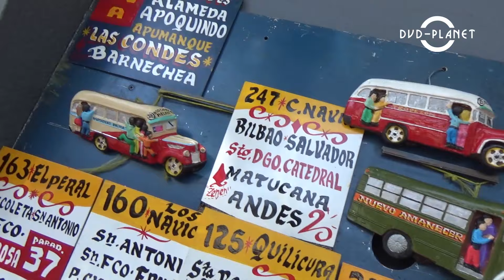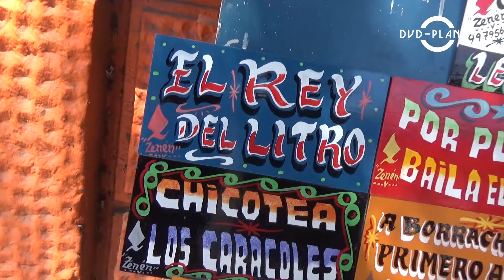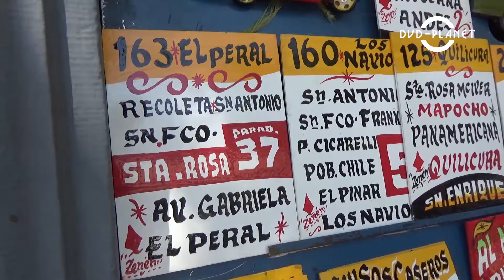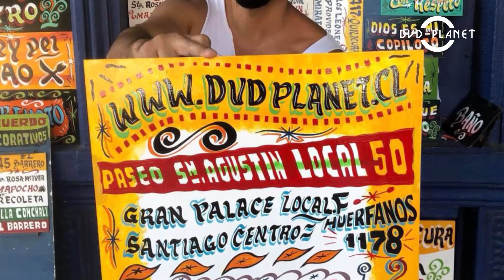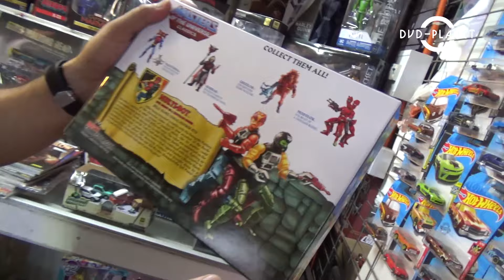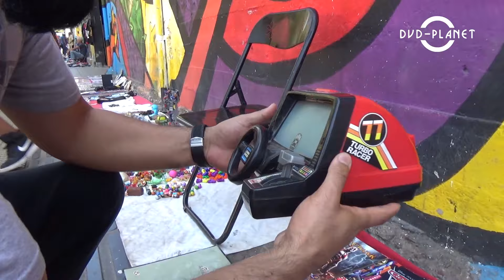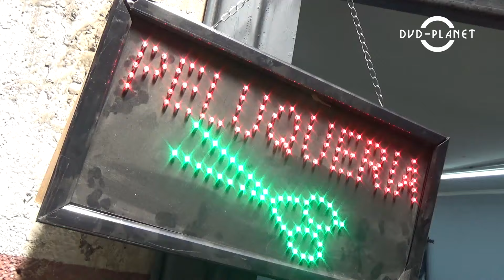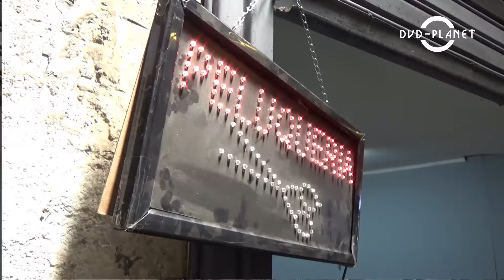❌Después del cielo, está el persa Bio Bio!! "Choque de Puños"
¡Después del cielo, está el persa Bio Bio!
Súbanse a la maquina del tiempo y disfruten un capítulos más de "Choque de Puños"